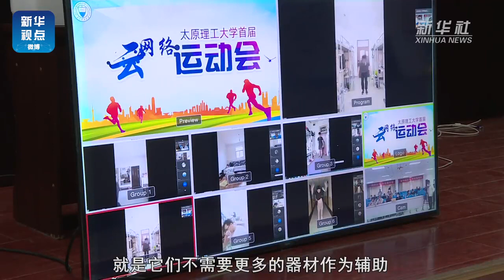大学在线办运动会What happened on ONLINE Sports Day?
关注国际动态，纵观中国热点，全方位了解中国现状。